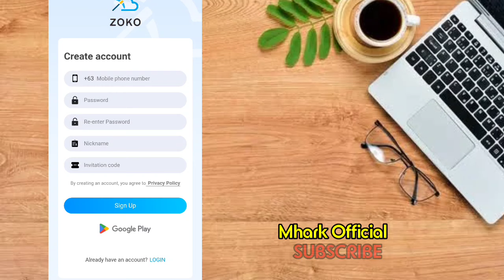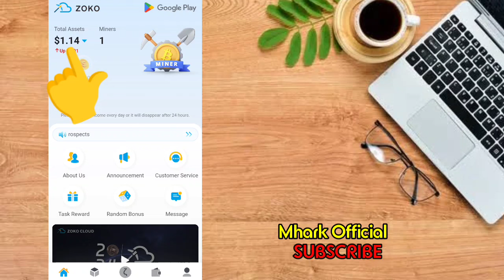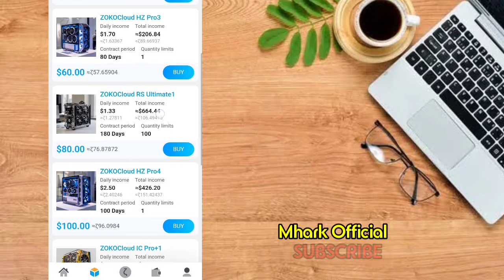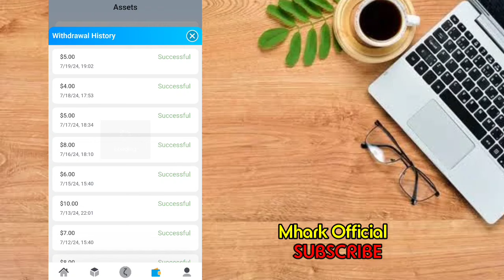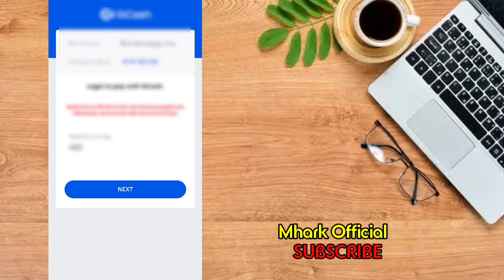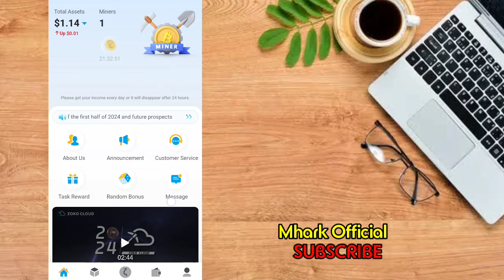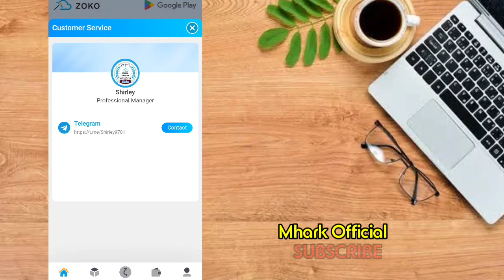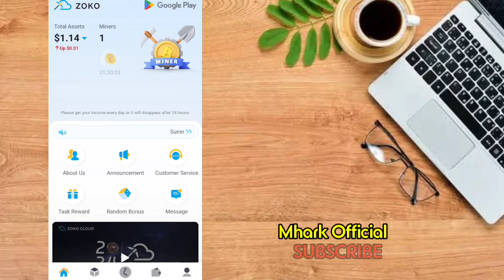ZOKO MINING: 1,200 PESOS INCOME ( JUMP MINING TO ZOKO MINING ) 7 MONTHS NA TO 😍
RELATED TOPIC:
Paymaya apps
Kumita sa paymaya
Free money upon registration
New legit earning app new release
Tap to Earn
Tap to Earn in Telegram
How to Tap tap to earn in Telegram
New Release Website
New Earning Website
New Release Investment Websitw Today
NO INVITE new paying App
No need invite earn money in games
Tips para Kumita sa Gcash